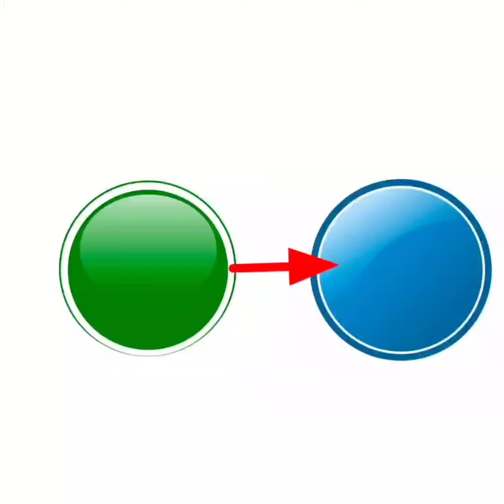Olympic medals எல்லாம் இப்படி தான் தயாரிக்கிறார்களா 😲| daily facts in tamil_facts in minutes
Note: I don't own some of images/pictures shown in this video. Please note that all the media and content use in this video to entertain people with valuable information. Thank you so much for your kind Understanding.